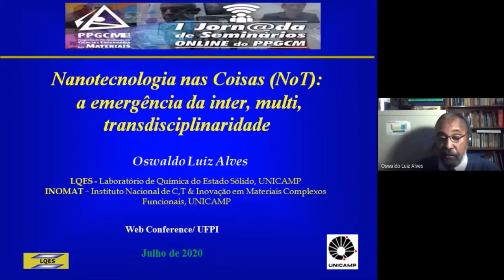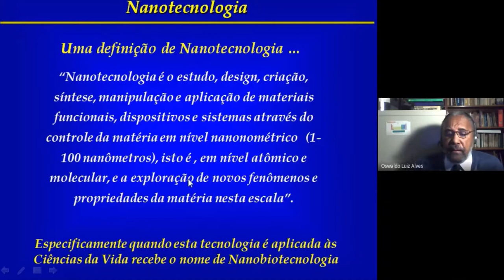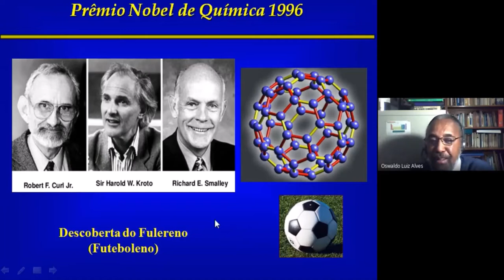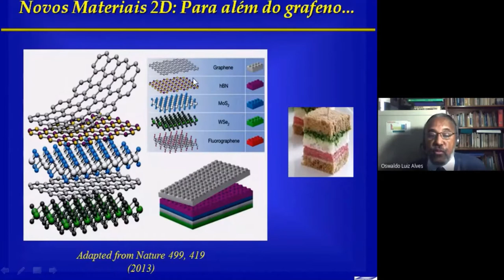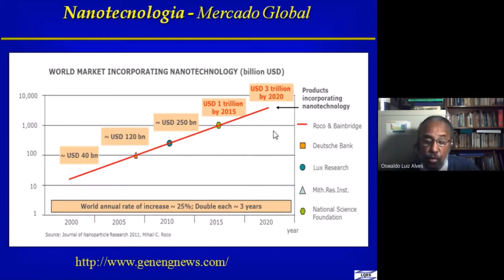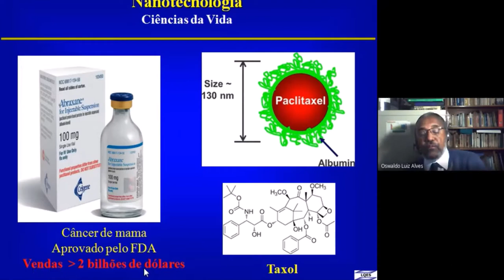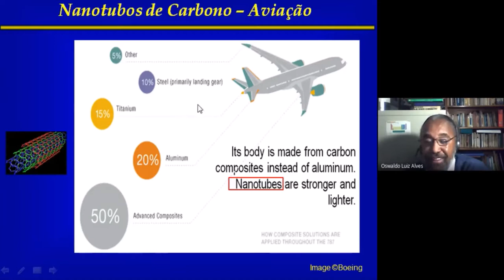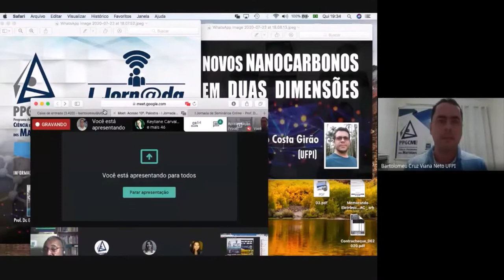10a. Palestra em 23.07.2020 - I Jornada de Seminários Online do PPGCM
10a. Palestra da I Jornada de Seminários Online do PPGCM ministrada pelo Prof. Dr. Oswaldo Luiz Alves, docente do Instituto de Química da UNICAMP, cujo título é "Nanotecnologia nas Coisas (NoT) : a Emergência da Inter, Multi e Transdisciplinaridade".